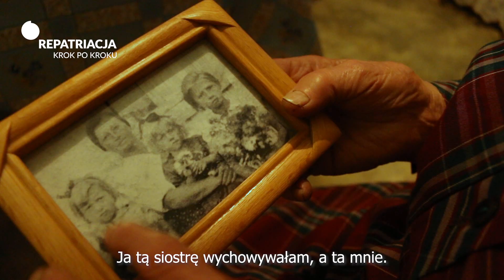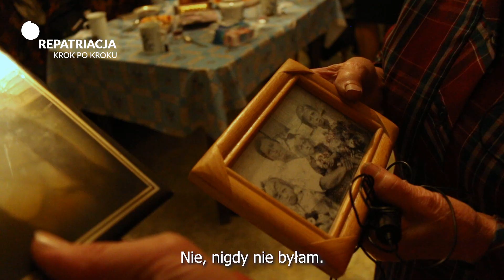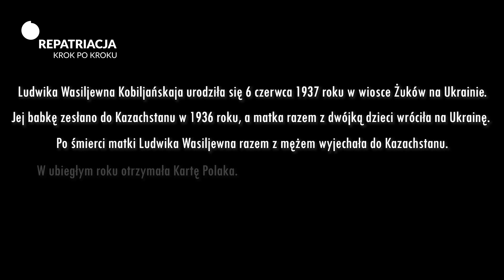Repatriacja krok po kroku - Polacy w Kazachstanie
Historia pani Ludwiki, która urodziła się na Ukrainie, a dziś mieszka w Temirtau w Kazachstanie. W ubiegłym roku otrzymała Kartę Polaka, a w tym planuje przystąpić do programu repatriacji.

Film powstał w ramach programu "Repatriacja krok po kroku", realizowanego przez Fundację "Pomoc Polakom na Wschodzie", sfinansowanego ze środków Senatu RP.